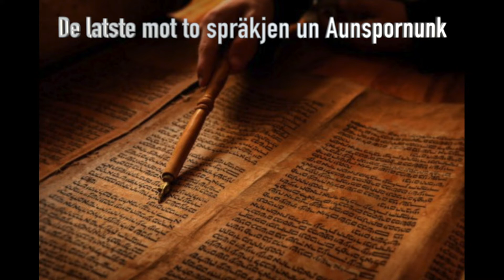031 De latste mot to spräkjen un Aunspornunk Heb;13 18 25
Hebräa Bootschoft

Message on Hebrews